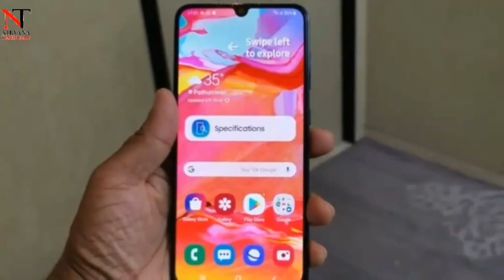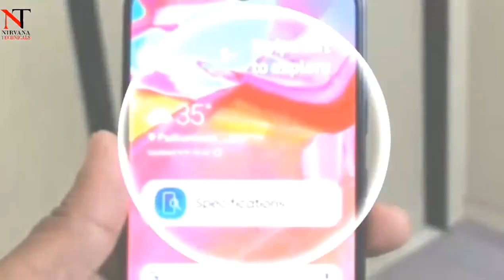Samsung Galaxy A70 || A new triple camera Mid Ranger || Specifications and Price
Boat Bassheads 100
One Plus 6t